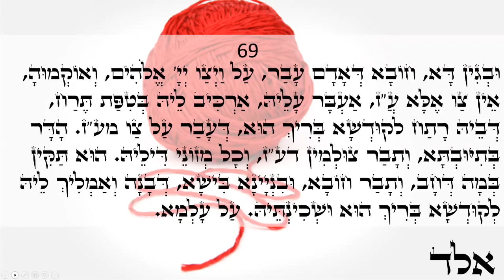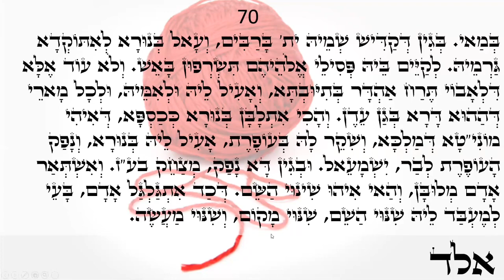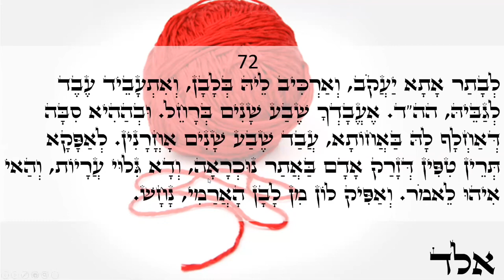Happy day Light warriors!!! ZOHAR daily reading Behar 69-72 Love & Light